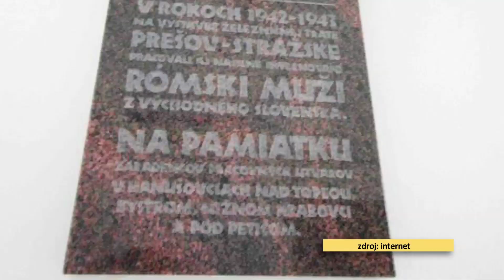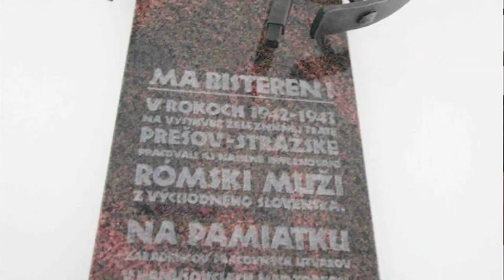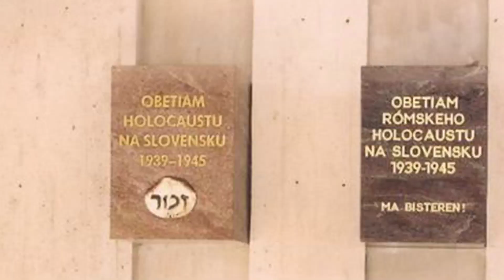Medzinárodný deň pamiatky obetí holokaustu/ Rómsky holokaust